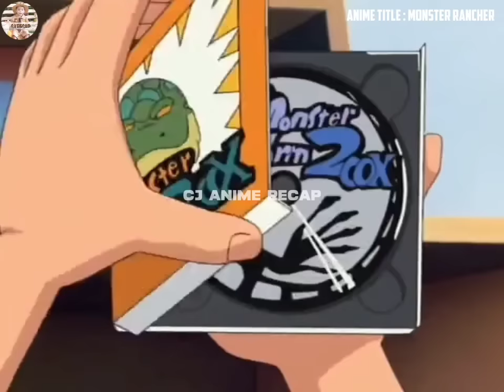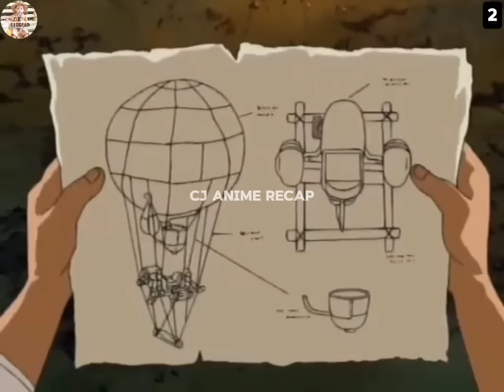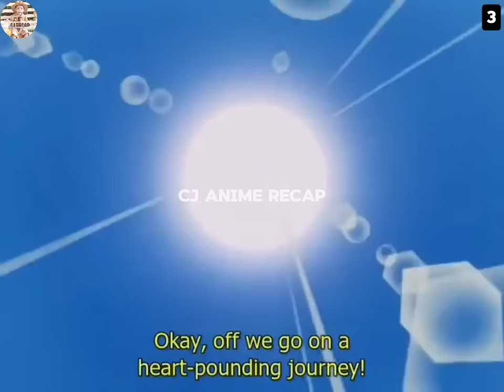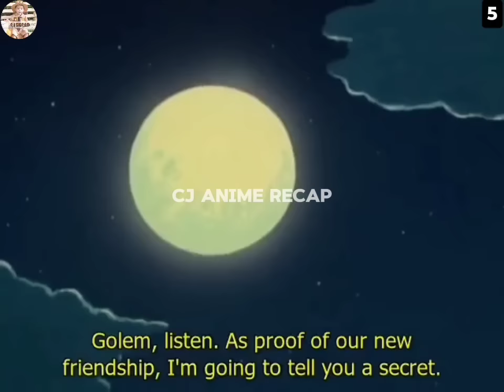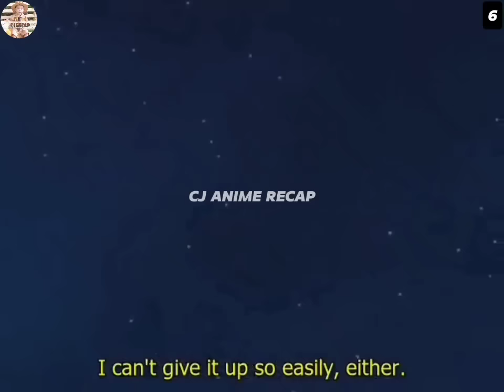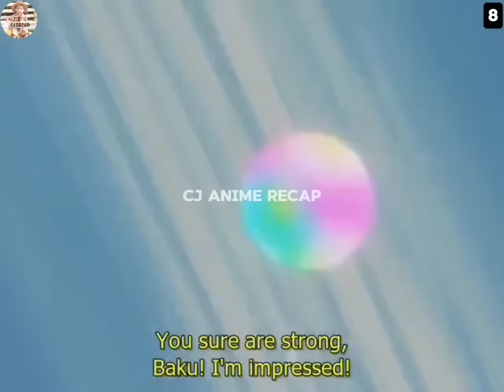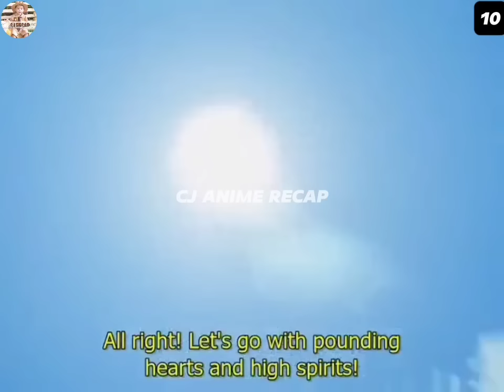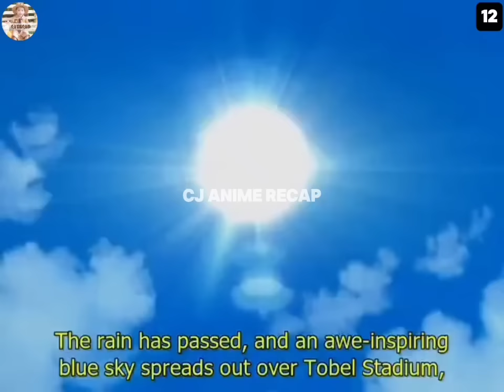(Full) ISANG BATANG GAMER ANG AKSIDENTENG NAPAPASOK SA LOOB NG LARO | ANIME TAGALOG RECAP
Anime Title : MONSTER RANCHER